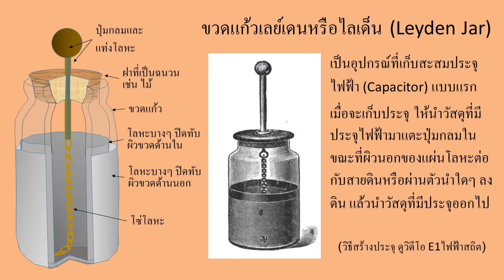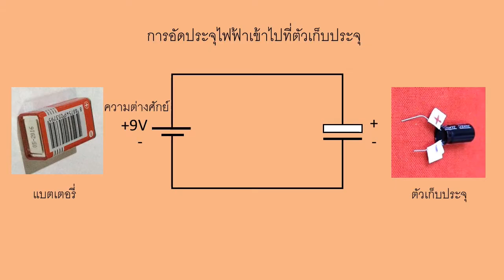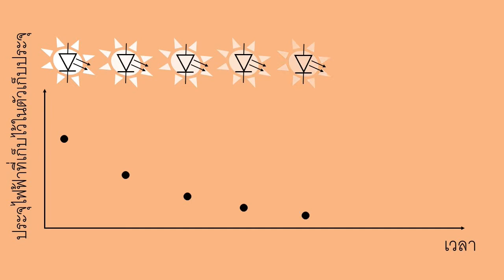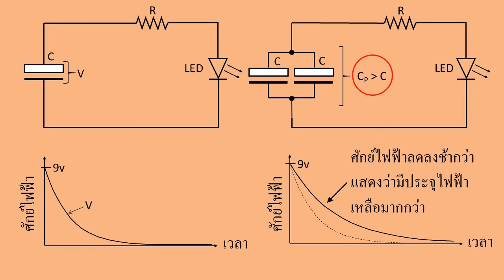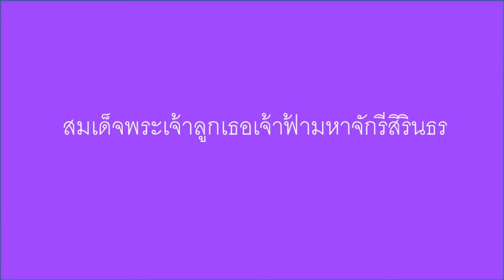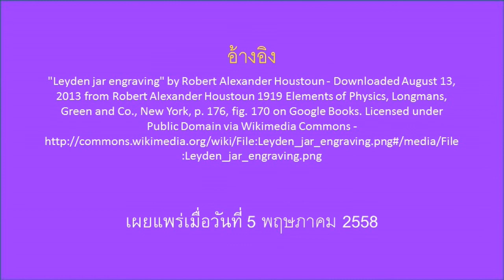E2 ตัวเก็บประจุไฟฟ้า